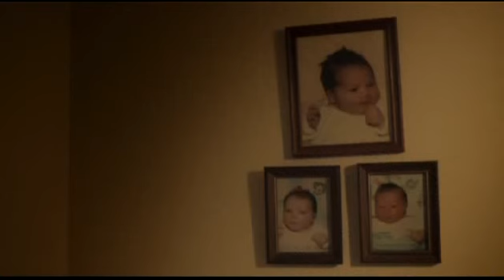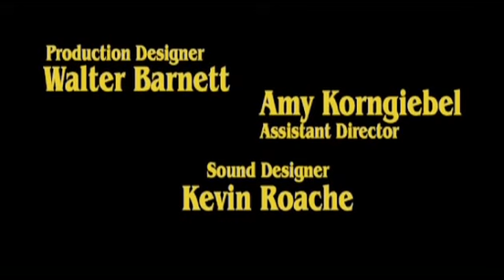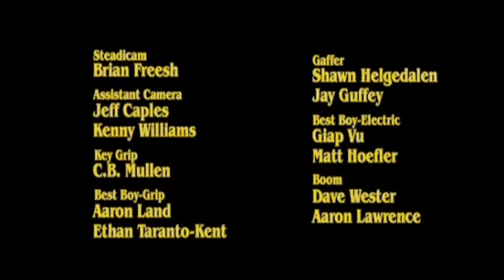The Pact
The Pact Short Film 2011 Sam Ball Jewel Staite Nicholas McCarthy